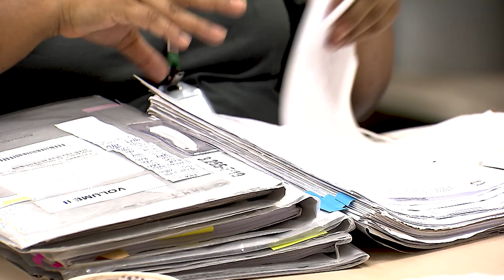Paralisia da execução por falta de bens do devedor não dá margem ao reconhecimento da supressio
A Quarta Turma do Superior Tribunal de Justiça (STJ) deu provimento ao recurso especial de um banco para afastar o reconhecimento da supressio em execução que ficou suspensa, por longo período, por não terem sido encontrados bens do devedor. Com a decisão, o colegiado determinou a incidência de juros e correção monetária, na forma fixada em sentença, durante todo o período de existência da dívida, até a data do efetivo pagamento.